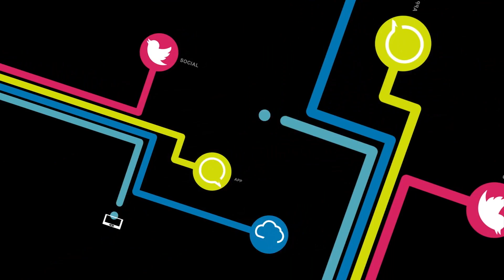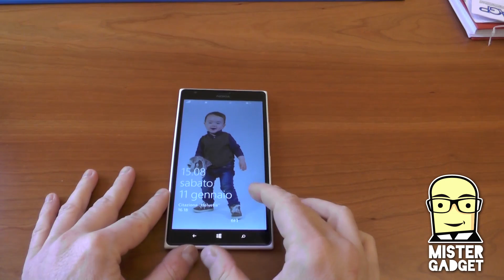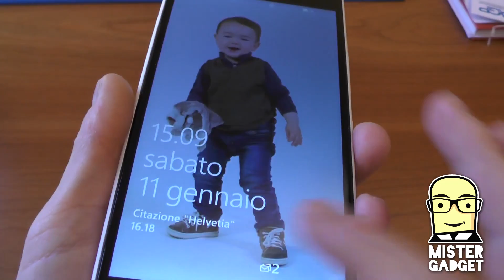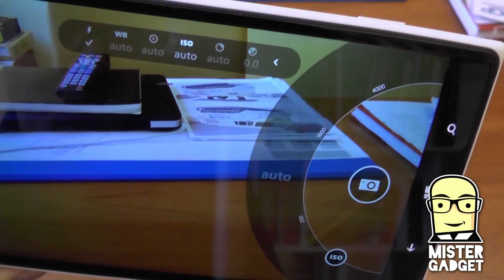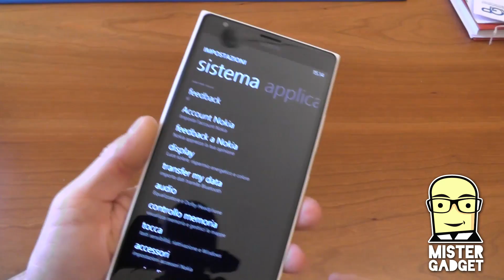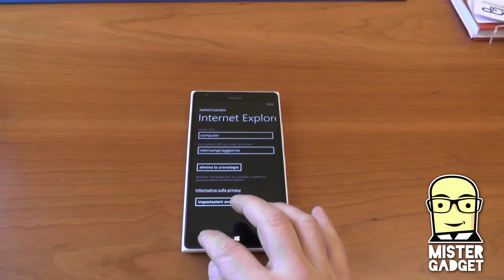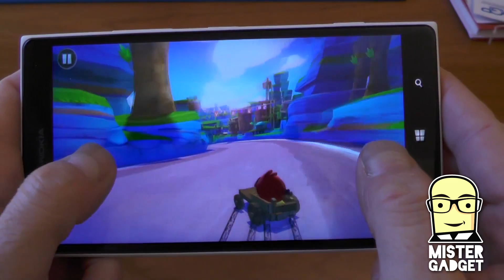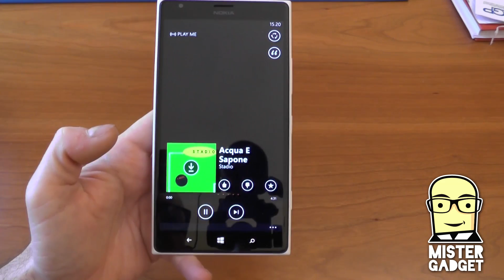Nokia lumia 1520 dopo due settimane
Un grande telefono. O un telefono grande?!? Il dubbio è lì che mi scuote e che mi affligge.
Al di là delle dimensioni, questo è un prodotto con caratteristiche entusiasmanti, semplicemente stupendo.
Ecco come appare maneggiandolo un po'.